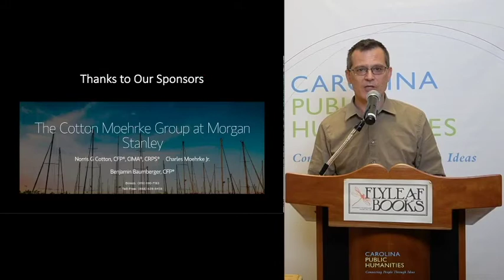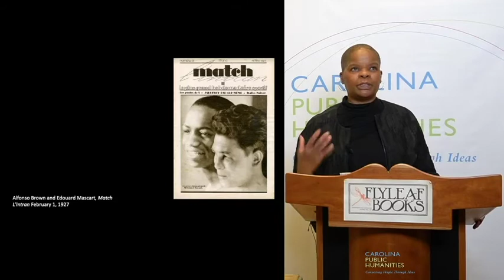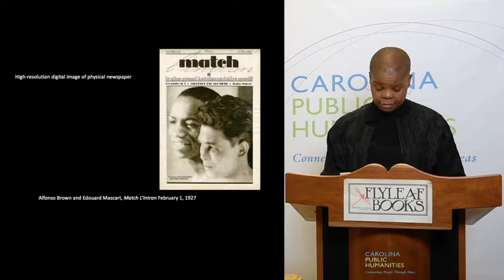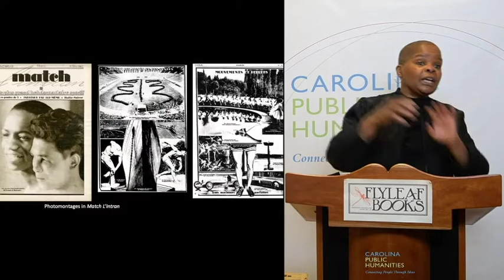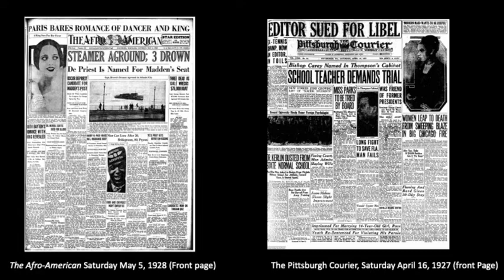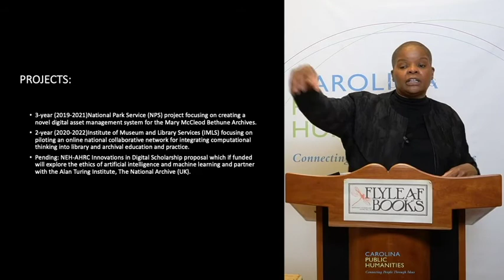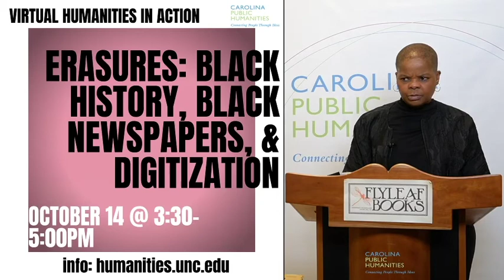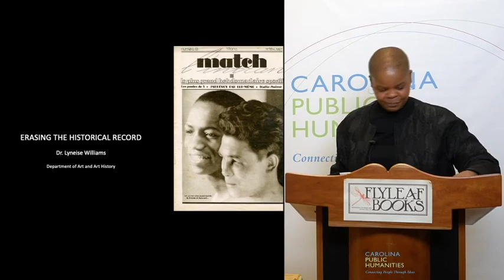Humanities in Action: Erasing the Historical Record with Dr. Lyneise Williams (10.14.20)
featuring Dr. Lyneise Williams, Associate Professor of Art History

Join us this semester as we bring Humanities in Action online!

This series has long been our forum for “topics in the news,” and we continue that tradition with five talks that speak to challenges we face in America today, or subjects that are difficult to discuss in a heated political environment. Each lecture will be accompanied by a question and answer session with the presenter.